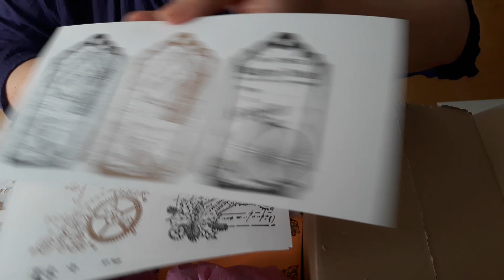Suite de ma video de l ouverture du colis d Aurelie